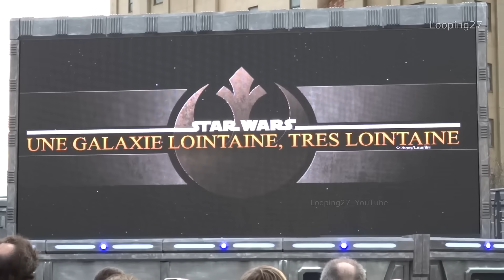Star Wars La Saison de la Force - Disneyland Paris 2017 HD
Season of the Force Star Wars - Disneyland Paris 2017
Compilation des Spectacles dont un nocturne, des personnages Star Wars le tout au Parc Walt Disney Studios.